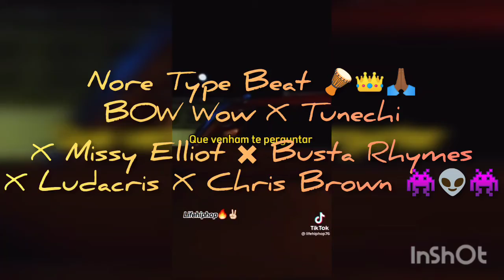NORE 🚨🚨 Type Beat 🪘 Bow Wow X CN X CB X BR X 👾 X Missy 👑 X Luda